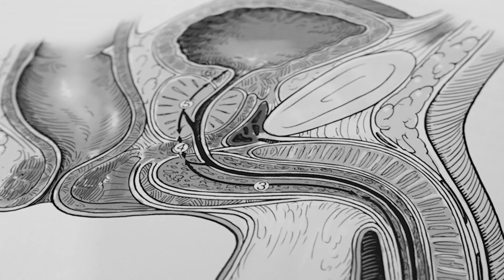Injection de toxine botulique pour la vessie : ce qu’il faut savoir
Le professeur François Haab est un chirurgien urologue exerçant au cabinet "urologie Paris Opéra" dans le site situé à Paris. Les interventions ont lieu à la clinique Turin.
Les prises de rendez-vous peuvent être faites :
- par internet sur le site Doctolib ;
Pour toute demande urgente ou de renseignement, vous pouvez également contacter madame Anne Lemaître assistante personnelle du professeur Haab au 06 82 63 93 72.

Le professeur Haab consulte et opère également à l’Hôpital Américain de Paris où il est le chef du département d'urologie, ainsi qu'à l'Institut Mutualiste Montsouris.

Le professeur François Haab prend en charge l’ensemble des pathologies urologiques.
Il est particulièrement spécialisé dans la prise en charge de l’incontinence urinaire de l’homme et des troubles mictionnels de l’homme du aux adénome de la prostate.
Il est un expert reconnu internationalement en pathologies urologique de la femme notamment en ce qui concerne l’évaluation et la prise en charge de l’incontinence urinaire et des descentes d’organe. Il a à ce titre été chargé d'un rapport ministériel sur cette pathologie. Il a par ailleurs présidé la commission AFNOR de normalisation des bandelettes sous urétrales.

Il devient professeur des universités en 2001 au sein de la faculté de médecine Pierre et Marie Curie (Paris 6e).

En 2015, il fonde le centre d’urologie Paris Opéra. Il est membre de l'académie nationale de chirurgie.